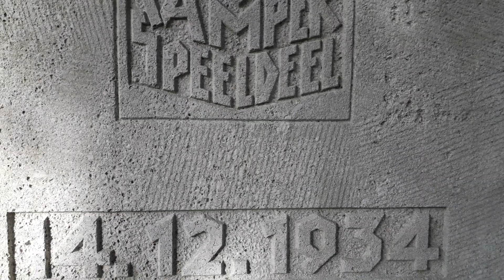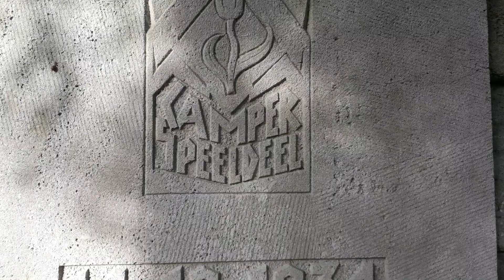Camper Speeldeel +14.12.1934 | Horstfriedhof | Stade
Ich zitiere hier einen Teil der Hinweistafel: "Die niederdeutsche Laientheatergruppe Camper Speeldeel wurde 1922 in Campe gegründet. Sie war eine der ersten und bekanntesten plattdeutschen Laienspielgruppen Norddeutschlands.

Traurige Berühmtheit erlangten die Camper Speeldeel durch einen tödlichen Unfall. Am 14. Dezember 1934 war die Schauspielgruppe mit zwanzig Personen in einem Bus nach Verden (Aller) unterwegs. Der Bus durchbrach in dichtem Nebel eine Bahnschranke und wurde von Adolf Hitlers Sonderzug, der aus Bremerhaven kam, erfasst. Dreizehn der Busreisenden wurden sofort getötet. Drei starben später an ihren Verletzungen.

Am 18. Dezember 1934 fand die Trauerfeier für die Verstorbenen in Stade in der St. Wihadi-Kirche statt."